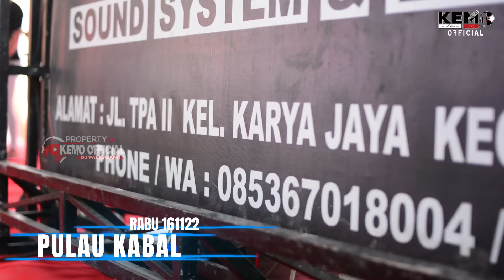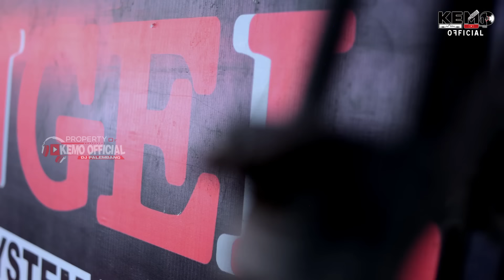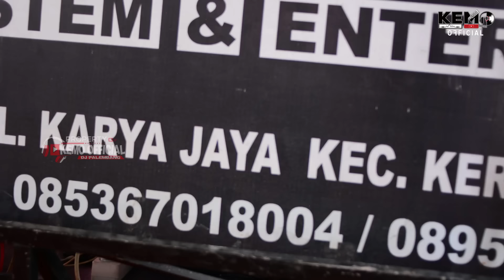GASSPOLL EMAK EMAK PULAU KABAL || REMIX VIRAL 2022 || DJ CHEELIN QUEEN || ANGEL'S INI BOSS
Angel's Entertainment
Live Pulau Kabal Ogan ILir